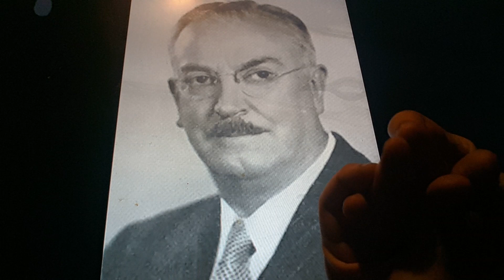Horacio the handsnake - Frank C. Moore (politician)